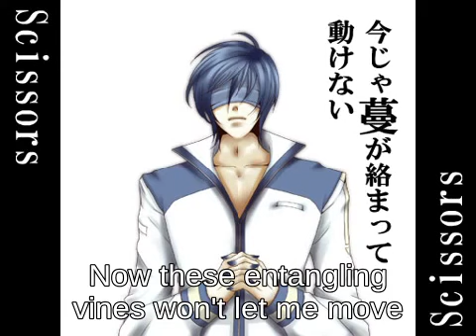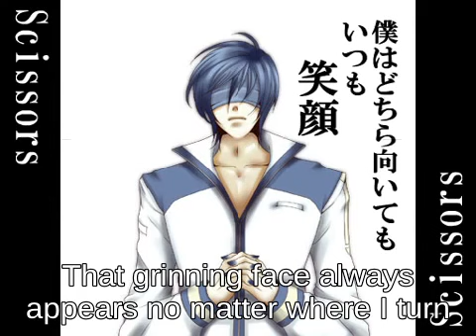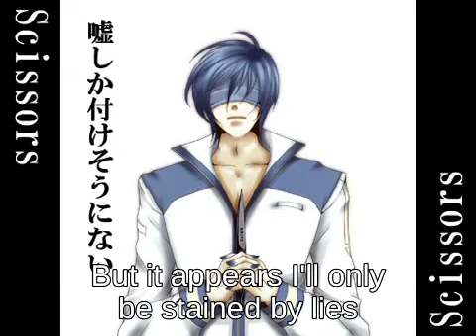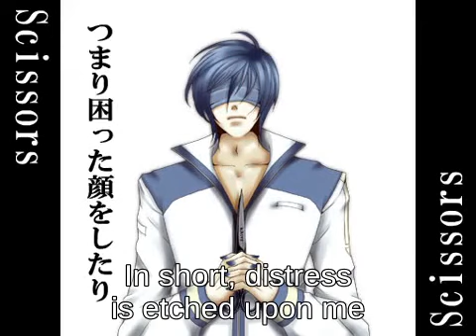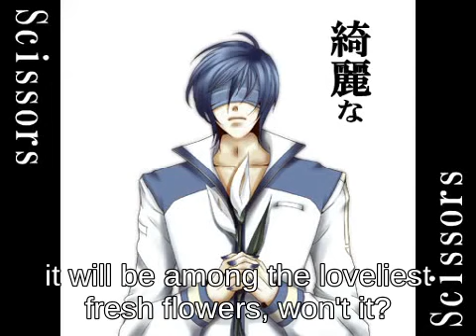[KAITO] Scissors [ENG SUB] [HARDCODED]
Hey, this time I am bringing an old song of KAITO, the translation to English was made by dreamweaver515, I just hardcoded the subtitles, later I am gonna do the translation to Spanish. Below you will find important links. See ya!

Title: Scissors
Upload date: 10/5/2009
Creator/Producer: IwashiP
Singer: Kaito
Hardcoded by NISOKU

¡Hey! Esta vez estoy trayendo una canción antigua de KAITO, la traducción a Inglés fue hecho por dreamweaver515, yo solo codifiqué los subtítulos, después voy a hacer la traducción a Español. Abajo encontrarán links importantes. ¡Nos vemos!

Título: Scissors (Tijeras)
Fecha de subida: 10/5/2009
Creador/Productor: IwashiP
Cantante: Kaito
Codificado por NISOKU